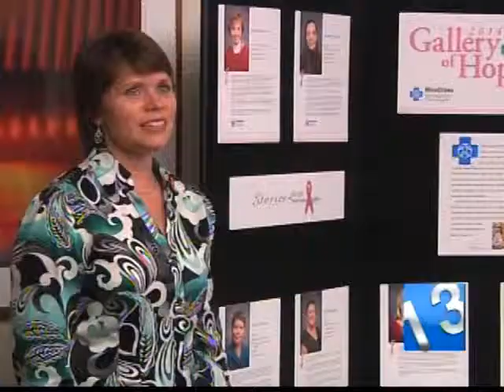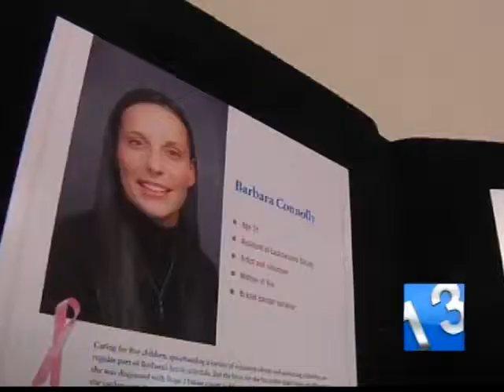SSPTV / News 13 - Gallery of Hope's Breast Cancer Awareness